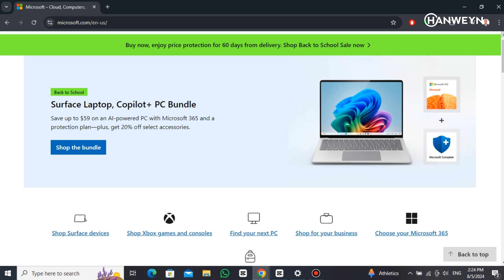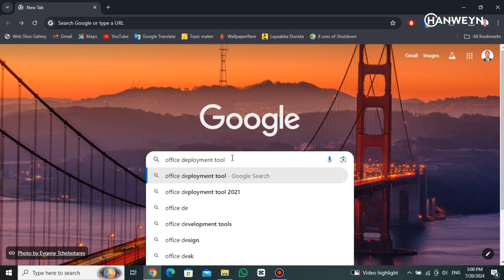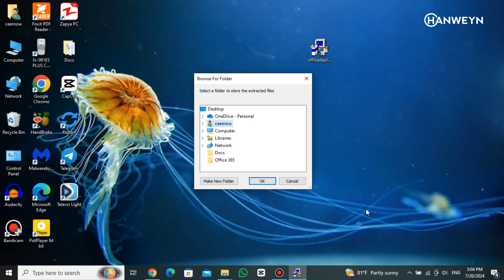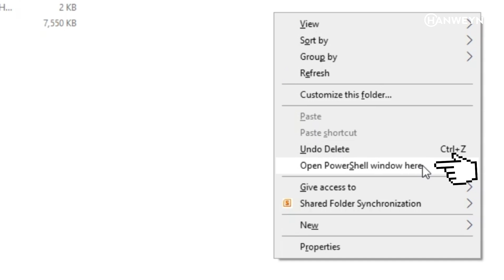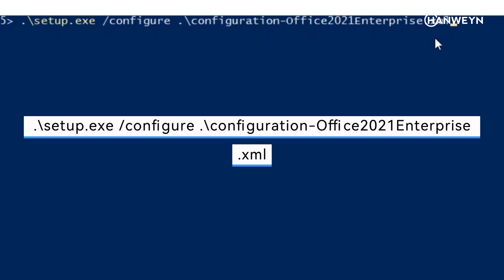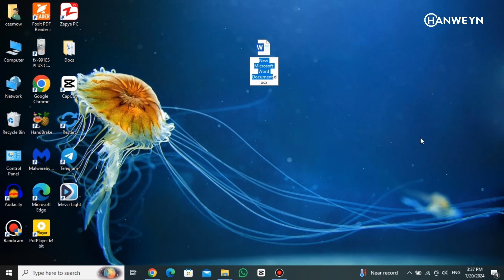Microsoft Office 365 | Sida Office 365 Free ah Loogu shubo Computerka looguna bedelo Office-kii hore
Afeef !